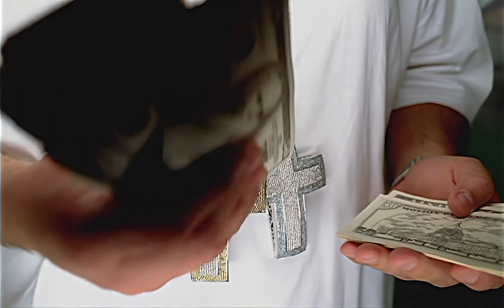Fat Joe, Lil' Wayne Make It Rain EXPLICIT UP S 4K 2006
QUER AJUDAR NOSSO CANAL?  É SO CLICAR NO LINK ABAIXO
 Se puder ajudar faz um PIX de qualquer valor 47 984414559 esse é nosso código pix